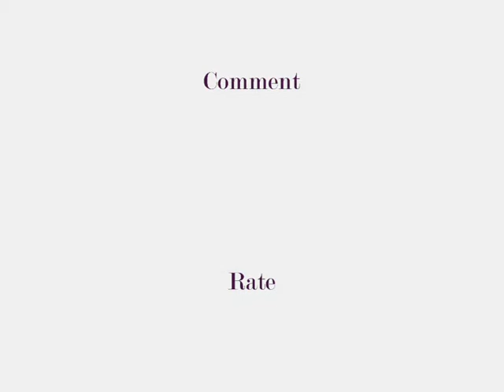Almost Falling Off :)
This is me getting really unseated iver jump cos i wasnt really ready =D